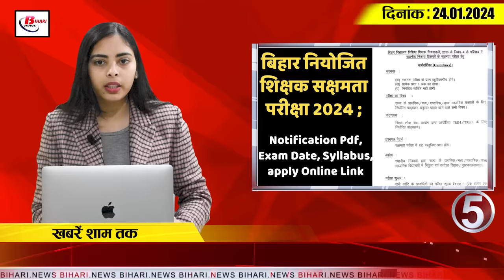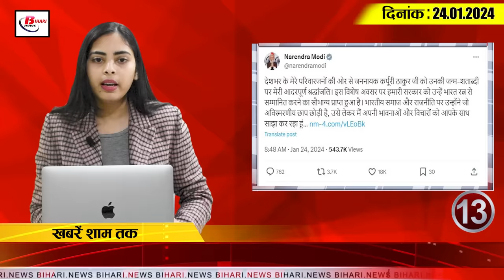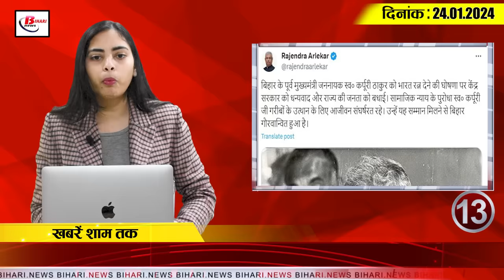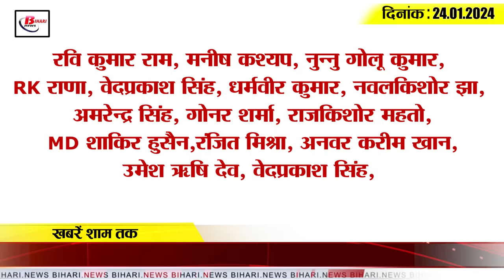Get Today Bihar Evening breaking news of 24th Jan. on Karpoori Thakur, Manoj Bajpayee, KK Pathak.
1. Bihar's Lal selected in Pro Kabaddi League

2. BPSC newly appointed teachers will have to wait for so many years for transfer.

3. Ongoing discussion of the second season of Manoj Bajpayee's web series "Killer Soup"

4. Today is National Girl Child Day, know the purpose of celebrating it

5. Notification released for competency test for employed teachers

6. Patna High Court said this regarding loudspeakers at religious places

7. Mithila University VC took a dig at KK Pathak

8. Lowest temperature recorded in Gaya, Bihar

9. Major action taken by SP in Araria Bank robbery case

10. Once again Patna DM Chandrashekhar ignored the orders of the Education Department.

11. Karpoori Thakur's son's reaction on being awarded Bharat Ratna came to light

12. Tejashwi claimed on the decision of Central Government to give Bharat Ratna to Karpuri Thakur

13. PM Modi, CM Nitish and Governor Arlekar paid tribute to Karpoori Thakur by remembering him.

14. CPI(ML) is demanding from RJD to contest Lok Sabha elections on five seats.

15. Indian coach Rahul Dravid's statement on England's baseball style